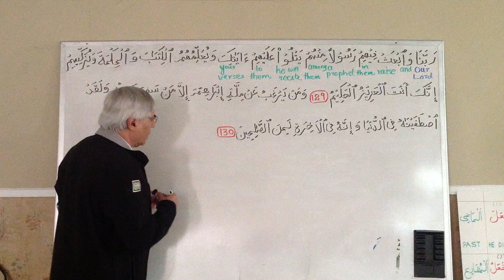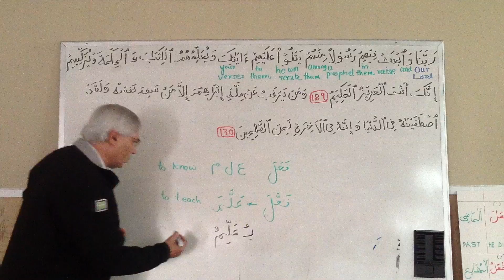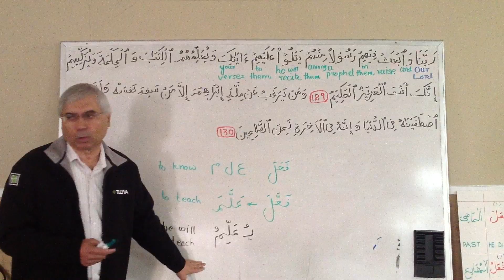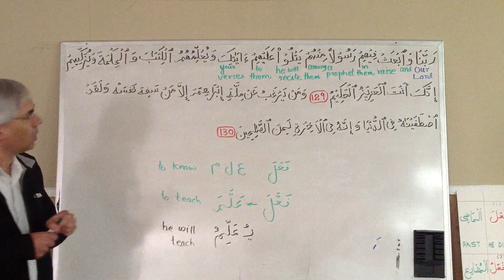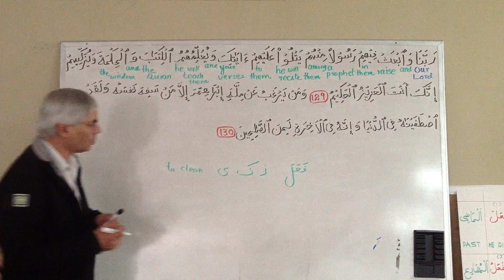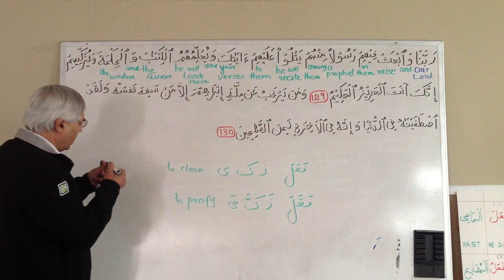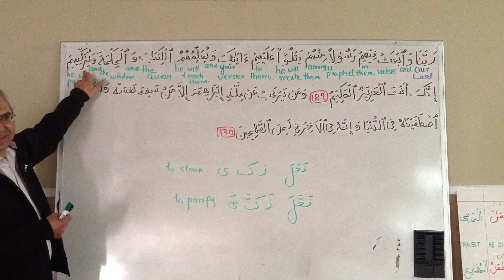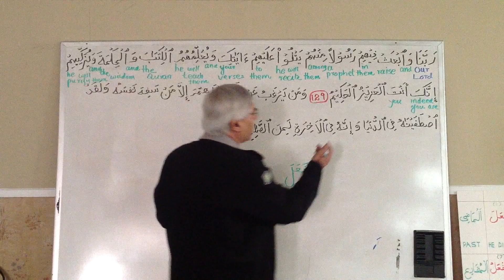Quranic Understanding AlBaqarah 129-2